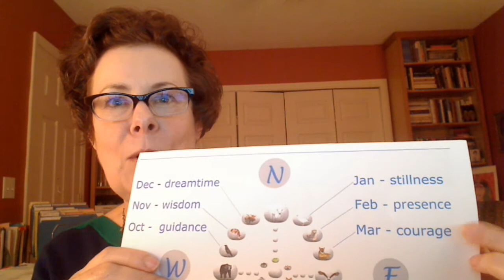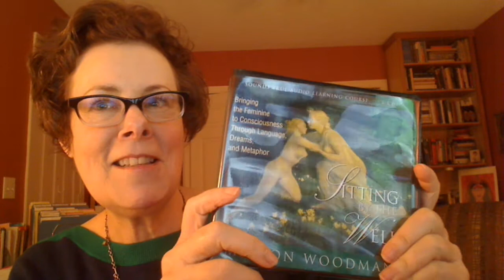The Soul-Directed Life welcomes Tami Simon